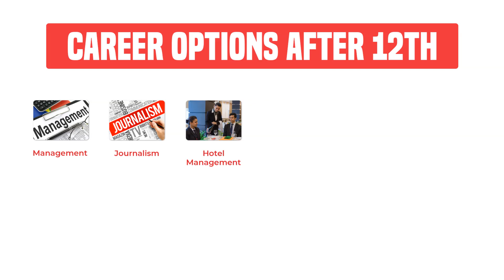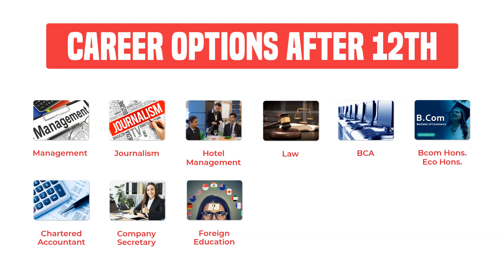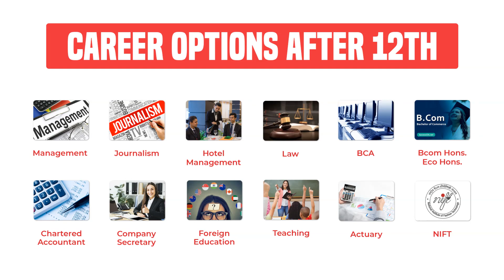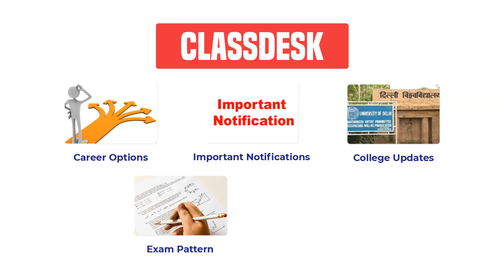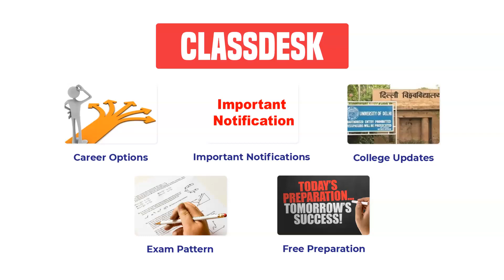What is ClassDesk? How every XII class student can benefit from this? Imp updates & free preparation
ClassDesk is an initiative to help students to crack top Undergraduate Entrance exams and provide them authentic information about every career option.